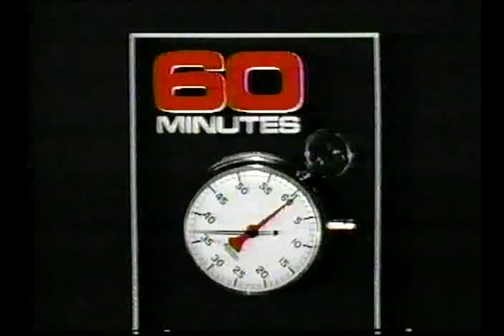Not Necessarily the News; selected sketches from July 1983